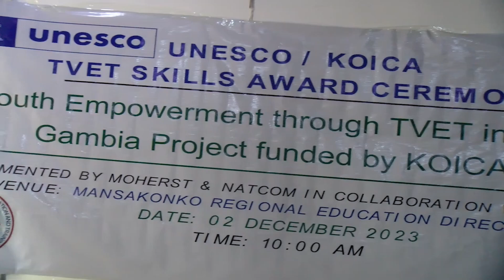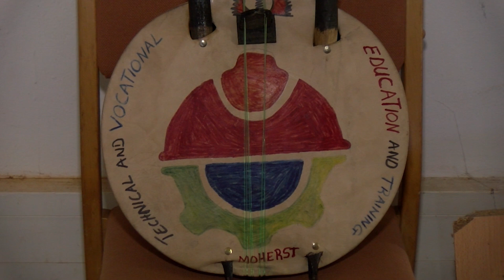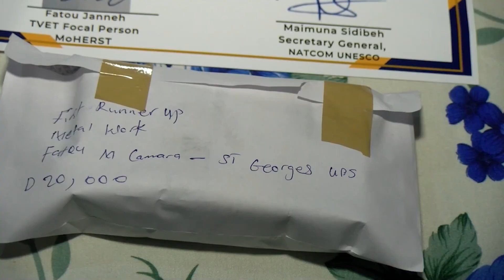UNESCO and the MoHERST deliver TVET learning materials schools in LRR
The skills competition award ceremony funded by the Korean International Cooperation Agency is meant to put students at the centre of technical skills education in order to transform society. Ousman Baldeh reports.